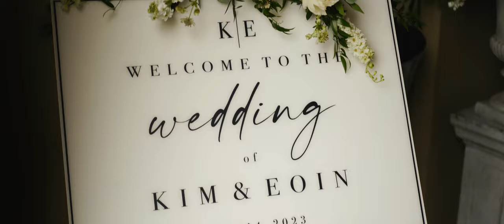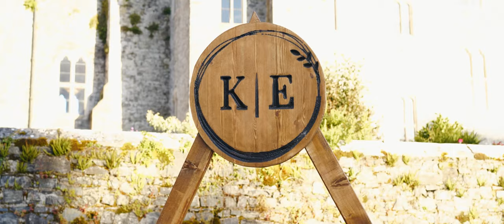Kilkea Castle - Short Film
An amazing wedding film shot at Kilkea Castle in Ireland by Irish wedding videographer Richard Finlay of Bride and Groom Films.